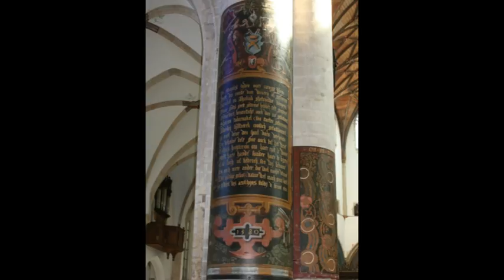montage opdracht (Chris Vermeulen)